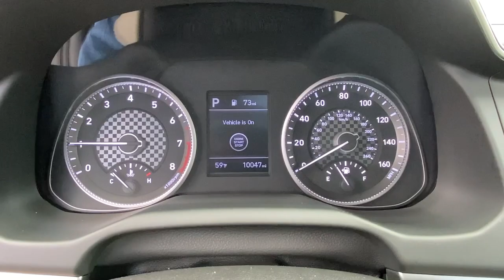2020 Hyundai Elantra Stamford, Greenwich, Norwalk, Darien, Fairfield, CT H18067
SCARLET RED PEARL Used 2020 Hyundai Elantra available in Stamford, Connecticut at Stamford Hyundai. Servicing the Greenwich, Norwalk, Darien, Fairfield, CT area.
2020 Hyundai Elantra Value Edition IVT SULEV - Stock#: H18067 - VIN#: 5NPD84LFXLH539623

Stamford Hyundai
85 Magee Ave

CARFAX 1-Owner. EPA 40 MPG Hwy/30 MPG City! Heated Seats, Sunroof, Dual Zone A/C, Keyless Start, Apple CarPlay, Blind Spot Monitor, Lane Keeping Assist, Onboard Communications System, Alloy Wheels, OPTION GROUP 01. SEE MORE!br /br /KEY FEATURES INCLUDEbr /Sunroof, Heated Driver Seat, Back-Up Camera, Satellite Radio, iPod/MP3 Input, Onboard Communications System, Aluminum Wheels, Keyless Start, Dual Zone A/C, Apple CarPlay, Lane Keeping Assist, Blind Spot Monitor, Hands-Free Liftgate, Cross-Traffic Alert, Smart Device Integration. MP3 Player, Keyless Entry, Remote Trunk Release, Steering Wheel Controls, Child Safety Locks. br /br /OPTION PACKAGESbr /OPTION GROUP 01 standard equipment. Hyundai Value Edition with SCARLET RED PEARL exterior and BEIGE interior features a 4 Cylinder Engine with 147 HP at 6200 RPM*. br /br /BUY WITH CONFIDENCEbr /CARFAX 1-Owner br /br /MORE ABOUT USbr /Stamford Hyundai is a digital, interactive dealership that is the Hyundai Eastern Region #1 service satisfaction Hyundai Dealer in the district two years running. We believe in transparency for our clients and feel that when our customers are educated about their purchase from availability, total brand value and finance options it is easy to say Yes to Hyundai. Combine this with our exceptional customer service and convenient online purchase process; it is easy to say Yes to Stamford Hyundai! br /br /Mileage may be higher due to test drives or if vehicle is/was a loaner vehicle. Horsepower calculations based on trim engine configuration. Fuel economy calculations based on original manufacturer data for trim engine configuration. Please confirm the accuracy of the included equipment by calling us prior to purchase. br /